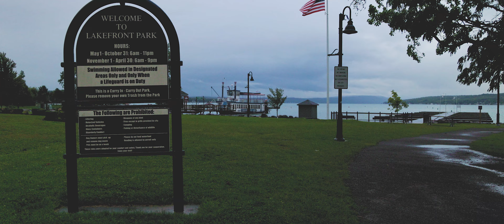Finger Lakes Tri - Kids Race | 2024 - Wolfpack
A promo video for the 2024 Wolfpack Multisports Finger Lakes Triathlon. Kids Race.

Film by Ron Heerkens Jr & Goat Factory Media